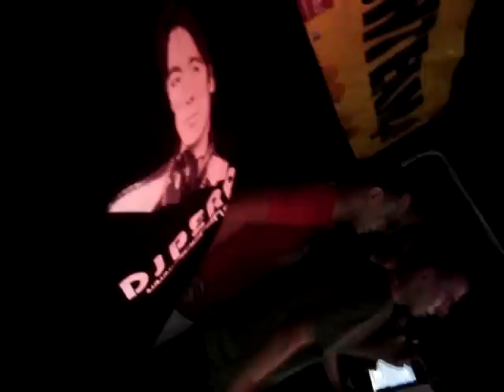theme for sunrise 2005 , Peran Live in Poland 2005 , Pniewy - Club Colosseum, metropole 16/07/2005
unreleased track theme for sunrise 2005